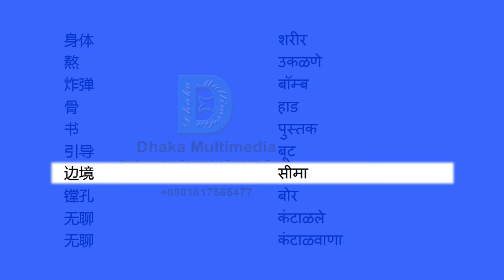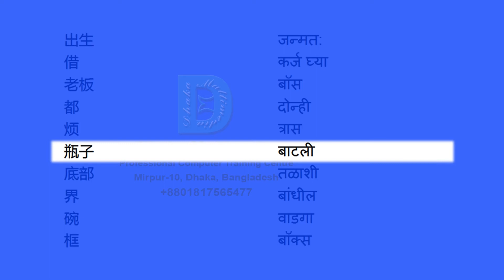Chinese to Marathi | 351-400 Most Common Words in English | Words Starting With B